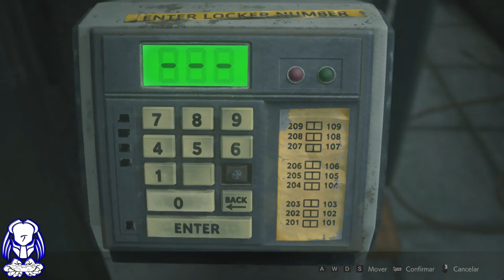Resident Evil 2 Remake Ep.02 - Em Busca dos Medalhões.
Fala galera hoje trago mais uma parte do jogo Resident Evil 2 Remake então espero que gostem.

Meu ID no Identity V:
4951609

Se inscrevam nesses canais para dar uma forcinha. XD
Obrigado à todos e até o próximo vídeo.